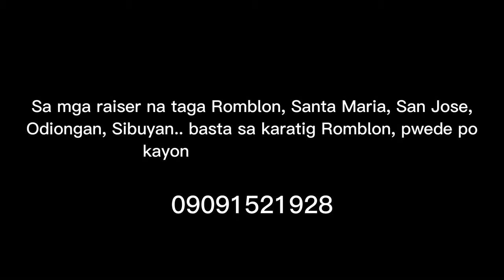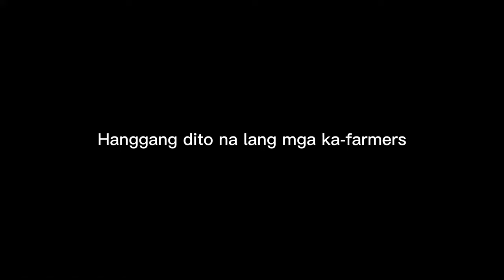Poultry Visit sa Aking Broiler Supplier! Samahan Ninyo Ako! | EM Farming